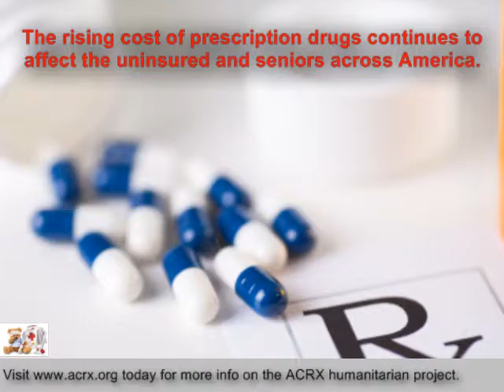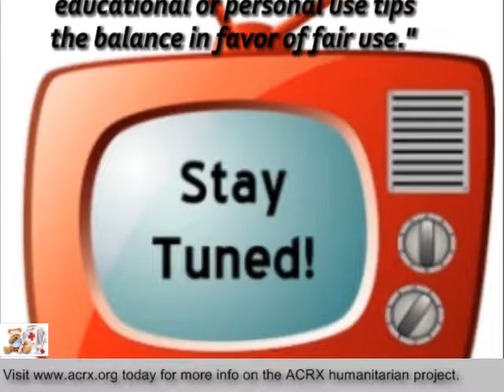Medicine Discount Cards Donated to Professional Home Health Care, Inc by Charles Myrick of American